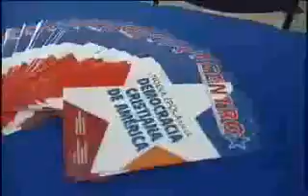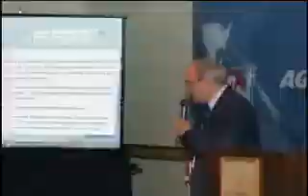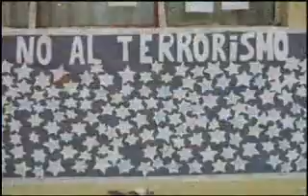Video Institucional de la Organización Demócrata Cristiana de América (ODCA)